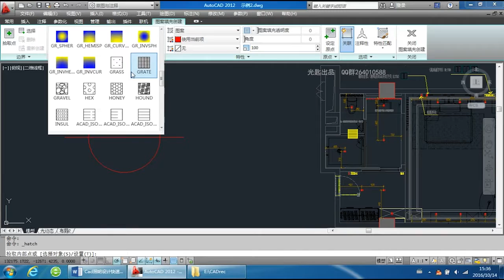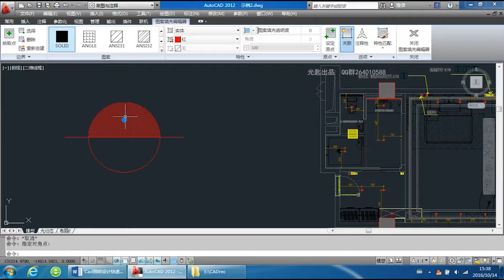3.3矩形、多边形、椭圆、图案填充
CAD2012照明设计入门课程
光匙照明学院CAD QQ群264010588